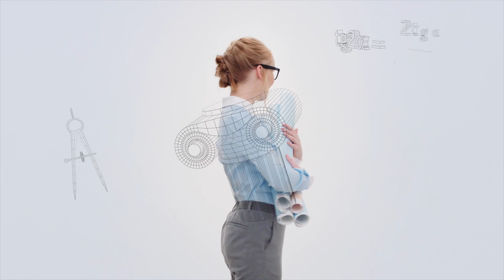Опорные университеты России